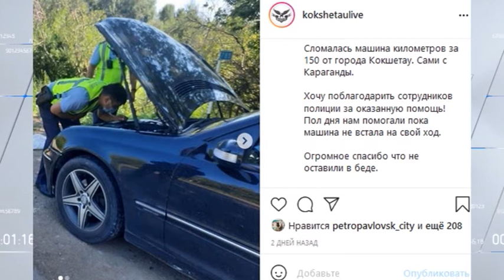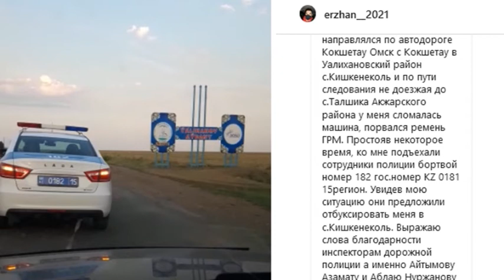Водители из Караганды и Кокшетау поблагодарили полицейских СКО за помощь на дороге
Домкрат, запасное колесо, инструменты, трос - все это стандартный набор, без которого ни один шофер не рискнет выехать в дальнюю дорогу. Однако иногда даже опытные водители попадают в ситуации, которые невозможно предугадать. Тогда на помощь приходит принцип «водительского братства», а еще быстрей - сотрудники полиции.